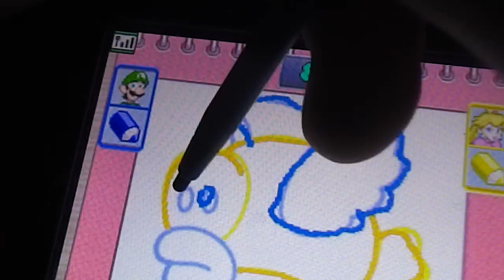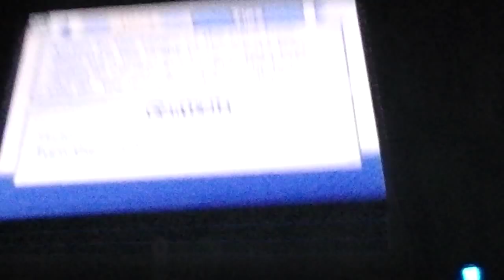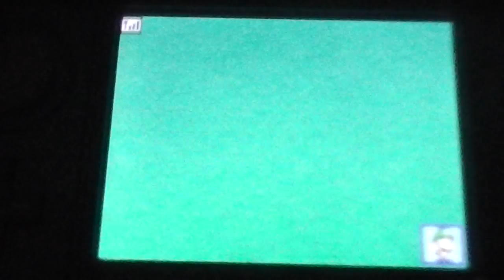lets play mario party ds 1 board 1: wigglers garden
hello in this ep me and a friend fight to the death in the most deadly of games... MARIO PARTY
( the vid starts in mid intro and ends before you know who wins but for the record Jacob "alphajman " wins)
CURRENT STANDINGS
matthew petermen( beta lacky
WINS (0) LOSSES (1) :(
Jacob Barnett (the leader
WINS (1) LOSSES (0) :P